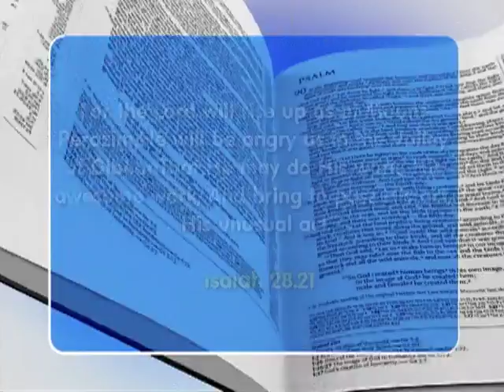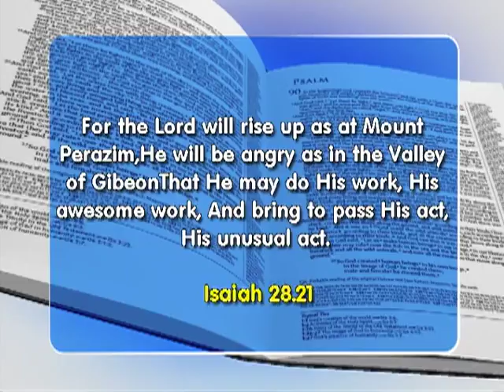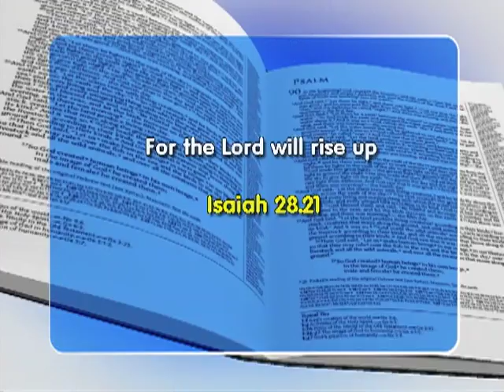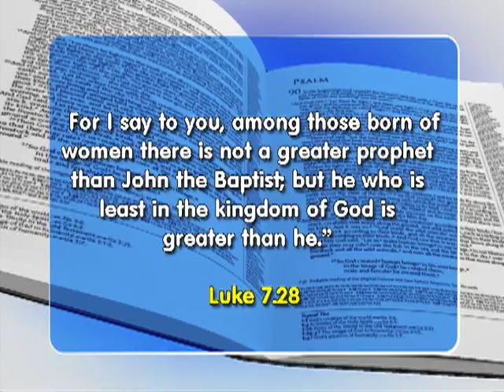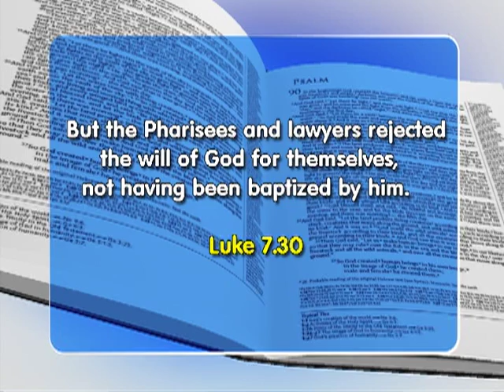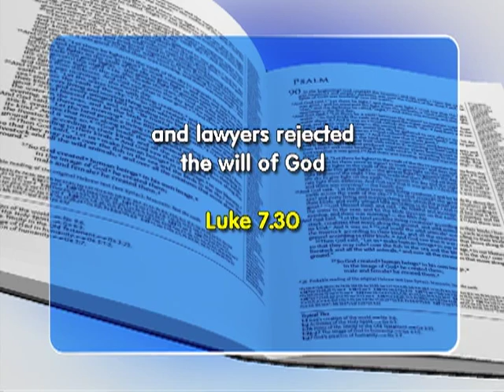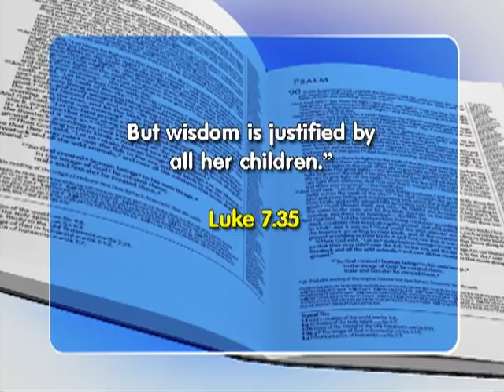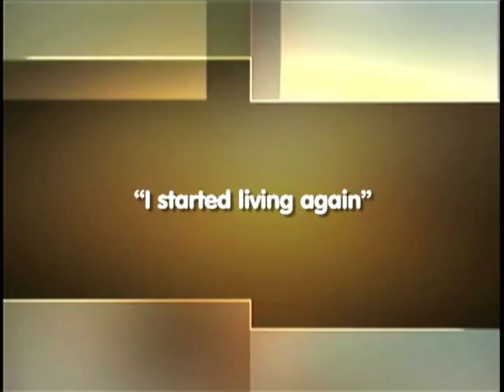Faith Show 2217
For the Lord will rise up as at Mount Perazim, He will be angry as in the Valley of Gibeon That He may do his work, His awesome work, And bring to pass His act, His unusual act.
Isaiah 28.21